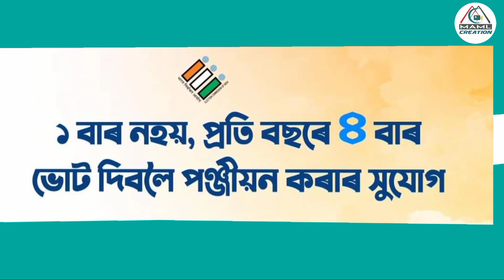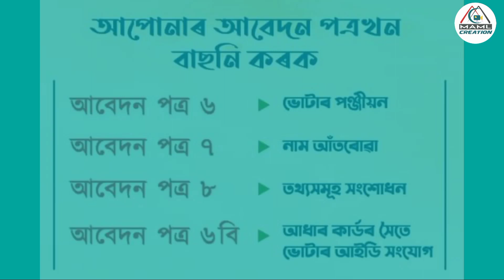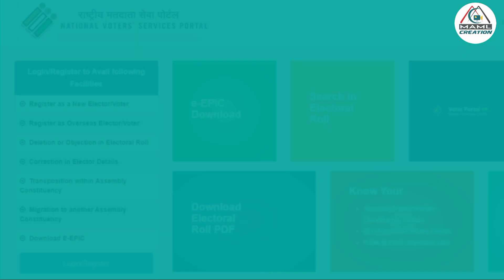ECI Latest update I Aadhaar link with EPIC I কেনেকৈ কৰিব আধাৰৰ সৈতে ভোটাৰ আইডিৰ সংযোগৰ কাম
১ আগষ্টৰ পৰা  আৰম্ভ হৈছে  আধাৰৰ সৈতে ভোটাৰ আই ডিৰ লিংকৰ কাম

Voter link with aadhaar
Aadhaar link with voter card in Assam
Voter card aadhaar card link online Assam
aadhaar voter id link news
eci latest news
aadhaar link with epic